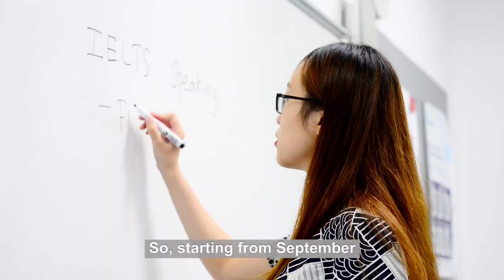Học bổng IELTS Prize 2018/19: Giải ba - Trương Minh Hằng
Chúc mừng Trương Minh Hằng là thí sinh nhận giải ba của Học bổng IELTS Prize từ Hội đồng Anh Việt Nam! Hiện Hằng đang theo đuổi chương trình thạc sỹ về nghiên cứu giáo dục tại Đại học Katholieke Leuven của Bỉ. Kinh nghiệm nộp hồ sơ xin học bổng IELTS Prize của Hằng như thế nào? Cùng xem thêm tại video sau nhé.

Về Học bổng IELTS Prize của Hội đồng Anh
Học bổng IELTS Prize của Hội đồng Anh tại khu vực Đông Á được trao cho những thí sinh IELTS xuất sắc thể hiện được đam mê và hoài bão đóng góp cho xã hội bằng kiến thức và kỹ năng mà các bạn tích luỹ được bằng con đường học vấn. Học bổng này khuyến khích các ứng viên theo đuổi ước mơ mà không bị giới hạn về ngành học hay quốc gia theo học với tiêu chí gồm: điểm thi IELTS tối thiểu 6.0 ở cả bốn kỹ năng và bài thi IELTS phải được thực hiện với Hội đồng Anh từ ngày 01 tháng Tư năm 2019;  và có ý định theo học đại học hoặc sau đại học tại Việt Nam hoặc ở nước ngoài trong năm học 2020/21 tại trường đại học hoặc tổ chức đào tạo chấp nhận điểm IELTS.